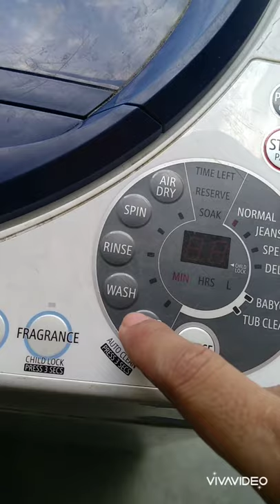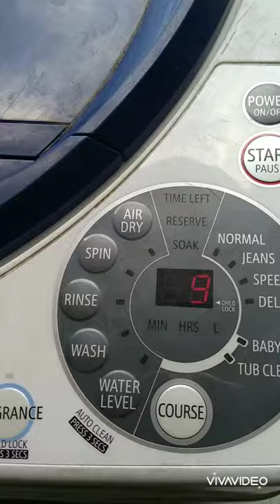How to repair automatic washing machine drain problem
This video is owned by olarcovlog licensed by youtube.com it is very helpful for novice technicians
HOW TO CLEAN AN ESCALATOR How solar panel work How to fix leakage of LPG TANK DAU BUS TERMINAL LOCKDOWN STATUS